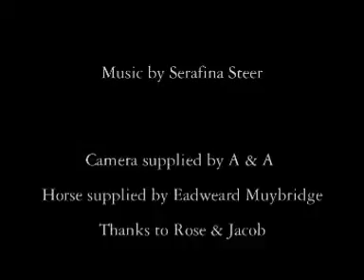tiger - serafina steer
serafina steer's animated video for the song Tiger from her debut LP Cheap Demo/Bad Science. All rights remain in her record labels hands/